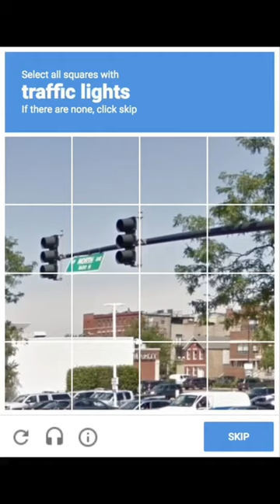When you try entering a website 😂